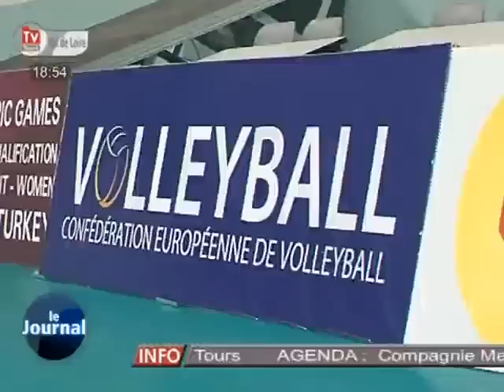Volley: Tours - Belchatow (l'avant-match)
Sites webs/blogs, copiez cette vidéo avec le bouton "Intégrer" !
 Le Tours Volley Ball se prépare à affronter Belchatow en ligue des champions.